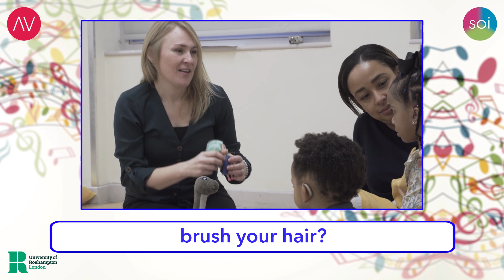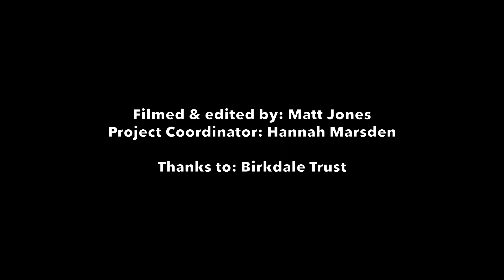Families video: Time To Wake Up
Introducing children new song in BSL, then to sing/sign along.